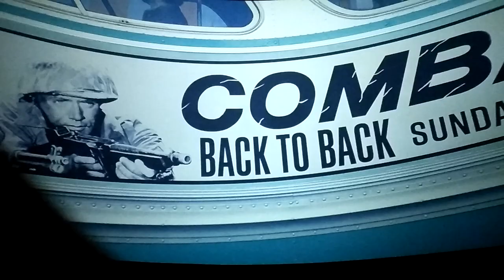Once Upon a Time... in Hollywood. Rick meets TV Director Sam.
Quentin Tarantino